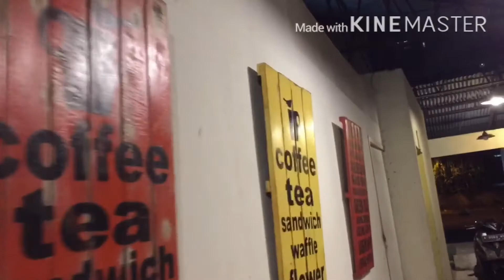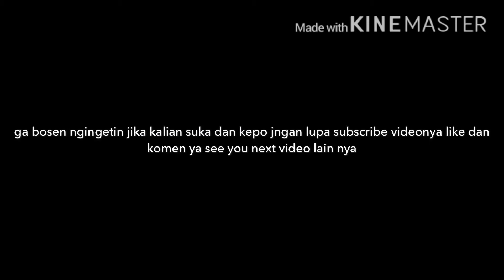Magic custom shisha part2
hokah magisc custom shisah